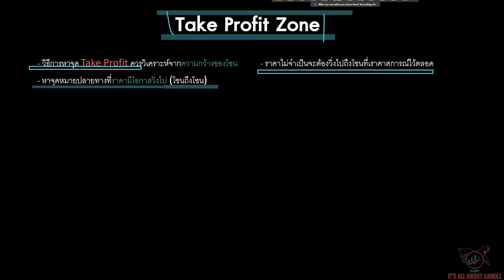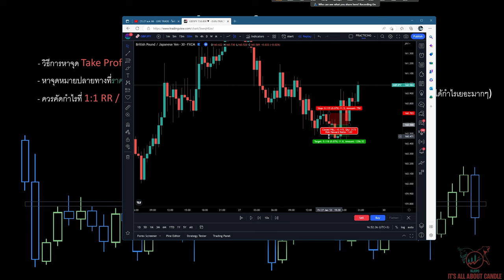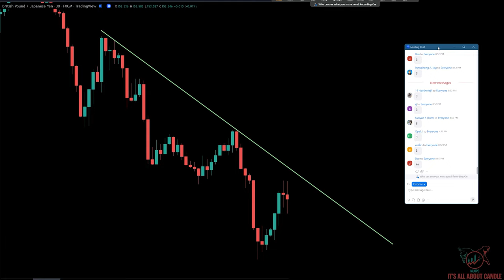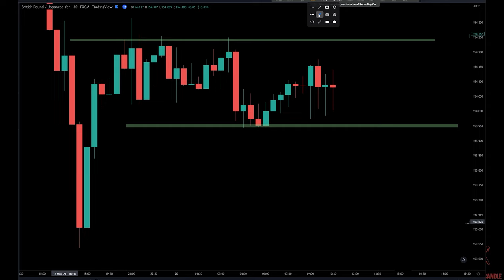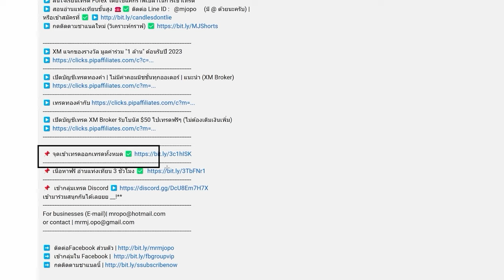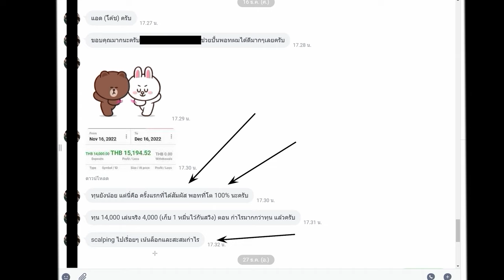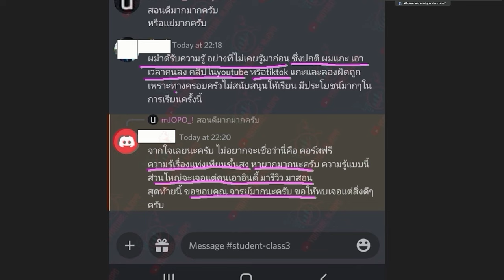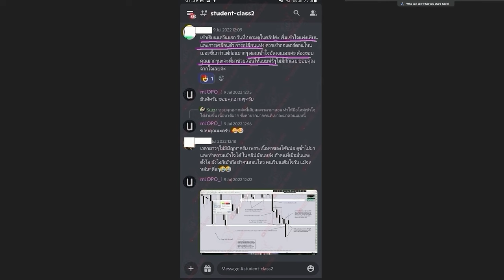ตั้ง TP ยังไง ให้ราคาวิ่งไปถึง (โดยไม่กลับมาโดน Stop Loss ก่อน)